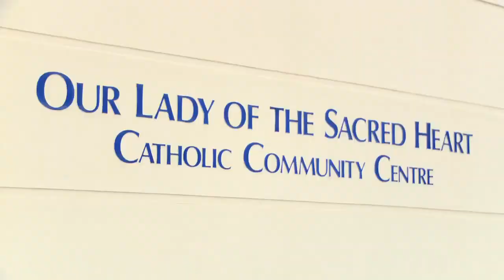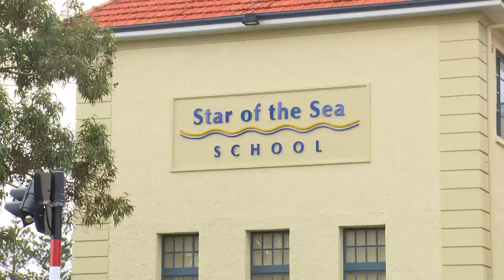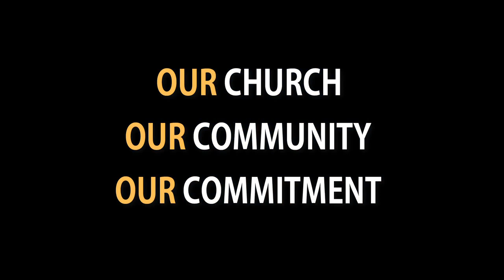Our Lady of the Sacred Heart Parish, Henley Beach (Short DVD)